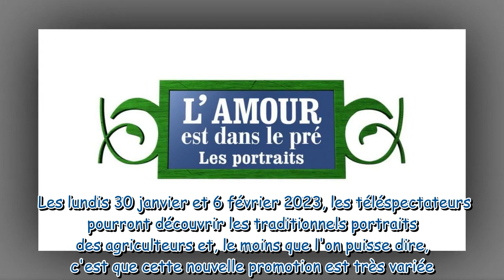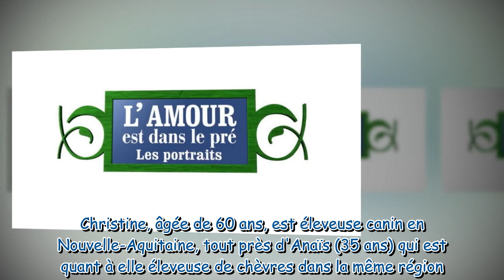L'amour est dans le pré 2023 : Des agriculteurs très séduisants, un candidat de retour... photos et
L'amour est dans le pré 2023 : Des agriculteurs très séduisants, un candidat de retour... photos et 1res infos